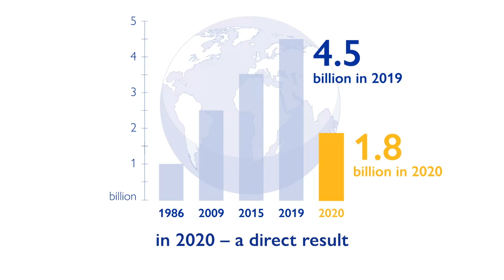Marie McAuliffe: COVID-19 impacts on migration and migrants – World Migration Report 2022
“We are really in an unprecedented situation and we have seen forced immobility on a scale that we have never seen before,” says Marie L. McAuliffe